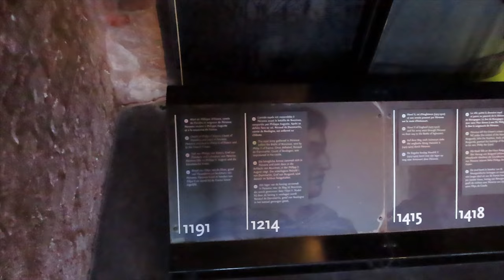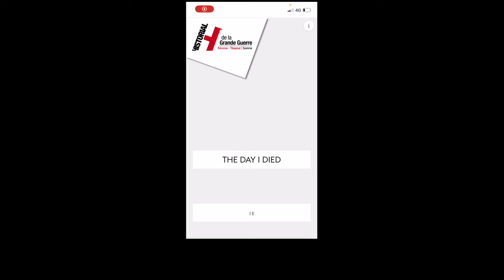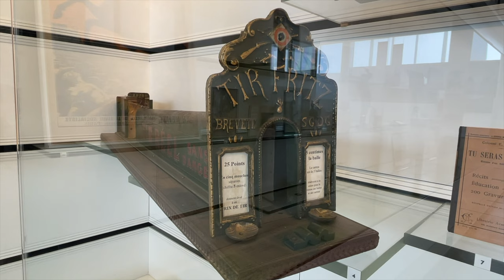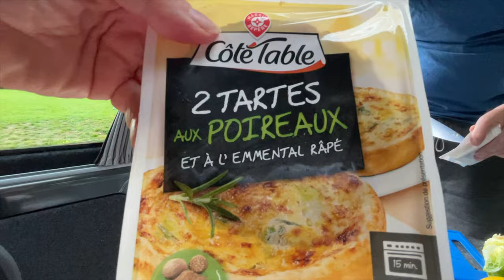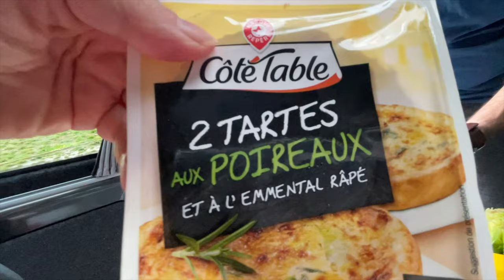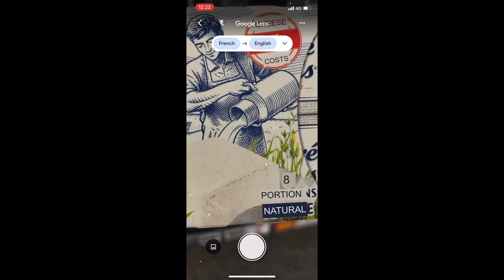Is THIS The FUTURE Of MUSEUMS - Vanlife France Pt 15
We move from our wild camp in our Ford Custom AutoCamper in the Somme Valley and visit the town of Peronne where we visit the castle museum. We see a unique digital experience where the museum comes to life in front of our eyes - a taste of museums to come maybe. We then parkup at a park4night location that has been created and promoted by the local authorities.

Chapters
00:00 Intro
00:30 Morning In The Peronne Valley
04:13 Peronne
09:05 Locally Provided Parkup
16:55 A French Cafe

Please support the channel by pressing the like, subscribe, share or comment as we love to hear from you as this encourages us to create even more content. We really appreciate your support 👍

Bluetti EB55 Portable Power Station

Security Items
Personal Alarm
First 1200 Lumen Torch
Preferred 10000 Lumen Torch
Reolink Argus Pro 3 - Note we have still yet to fully set up and test -

BIVVY LOO Equipment
Bivvy Loo Replacement Base - Replacement Bivvy Loo Base | carplife-products
Bivvy Loo Itself
Food Sealer Bags - Sustainapouch 200 x 300 Compostable 80mu Chamber Vacuum Pouches (200) | sousvidetools.com
Yellow Bags We Use In Bivvy
Gel Sachets
Compostable Tape ( Still Trialing This )

Quest Travel Kettle
Hytric Electric Cooking Pot

Some of the key vloggers we currently watch and support

Map images provide from Google Maps & Google Earth